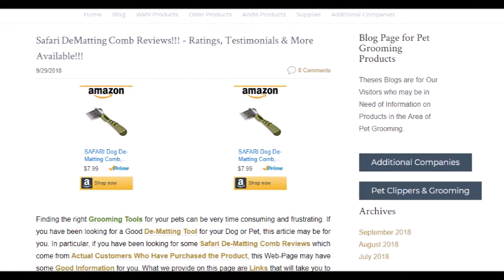Safari DeMatting Comb Reviews!!! - Ratings, Testimonials & More Available!!!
- Reviews, Testimonials & More on the “Safari” DeMatting Comb

- Our Page and Brief Article on the Featured Product of this Video

Welcome to a Video Short Production by the Writing and Research Department of “Styles & Cuts Mag”. If you would like to Take a Look at Actual Safari DeMatting Comb Reviews from Customers who have purchased, just Click on the Links Provided in this Description. Also, we have made a Web-Page and have written a Brief Article on the Featured Product of this Video and if you would like to Take a Look at this, click on the Links that we have provided also in this Description that will Take you to Our Website.

dematting comb for dogs
dog brush
dematting comb
dog comb
slicker brush
dog shedding brush
deshedding brush
best dog brush
dog grooming brushes
cat brush
dog grooming tools
dog hair brush